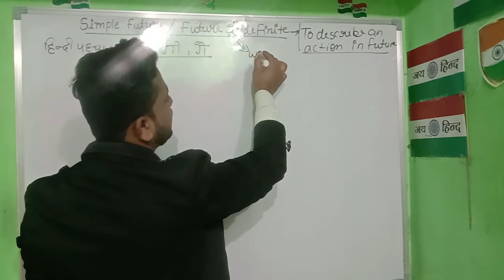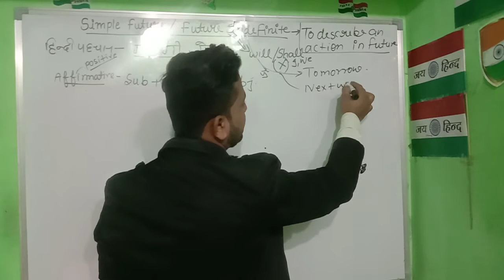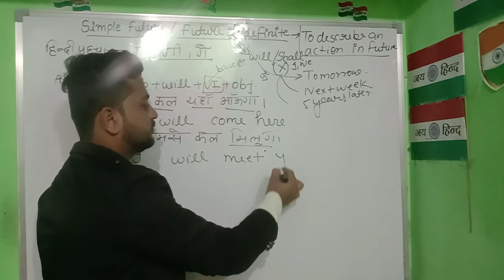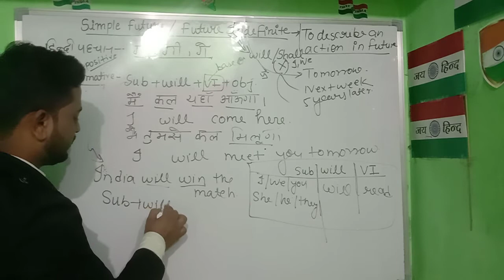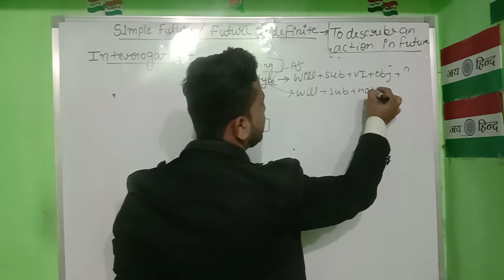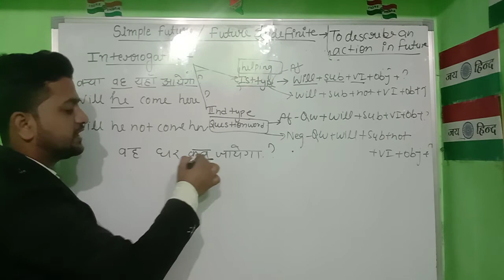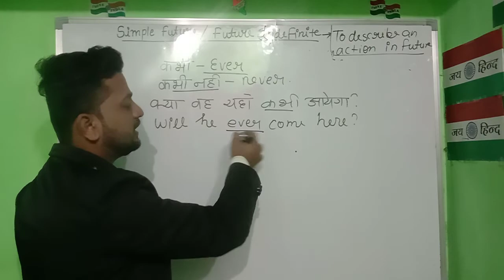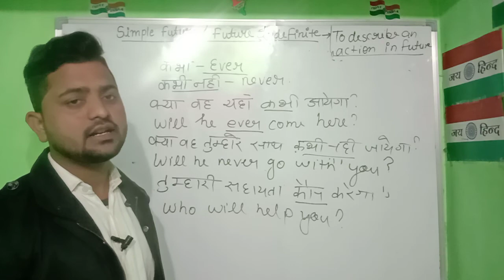Future indefinite or simple future tense by Imran sir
Hello guys 🙏 my name is Imran and I am here to teach you about tenses and its type in this video I teach you simple future tense or future indefinite tense this video is very simple to understand future tense so keep watching and subscribe my channel .. thanks🙏🙏